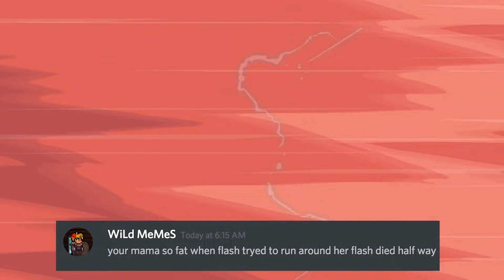Yo Mama so Skinny! Lock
Yo Mama by Animeme Studios